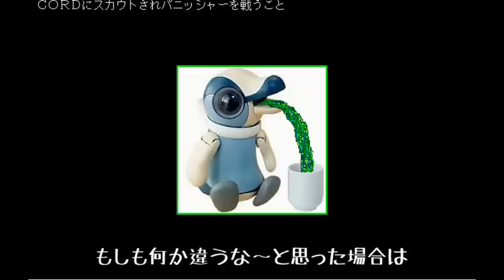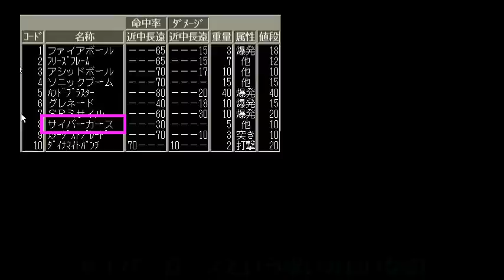【RoboCrush2】ロボクラッシュ２をプレイ＃１【ゆっくり解説】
おっさんホイホイなゲームです